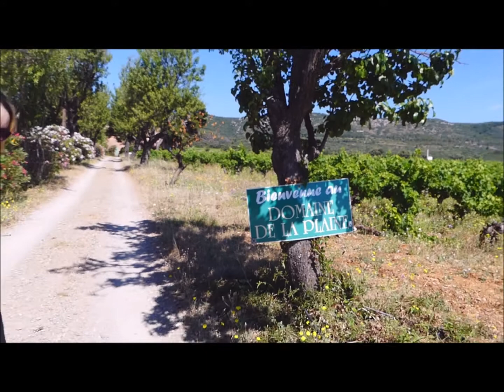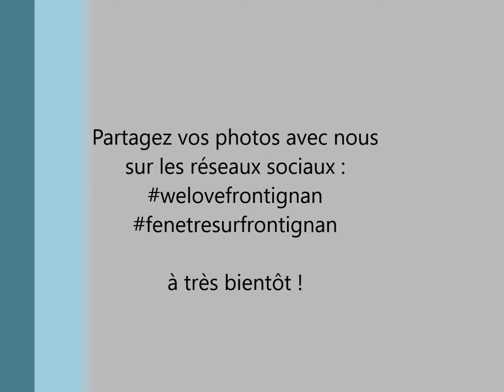Nos bons plans de l'été - épisode 1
Cette année, retrouvez chaque semaine une vidéo avec nos bons plans en direct de chez nos partenaires. Marion, Johanne, Julie ou encore Caroline vous partagent leurs conseils...